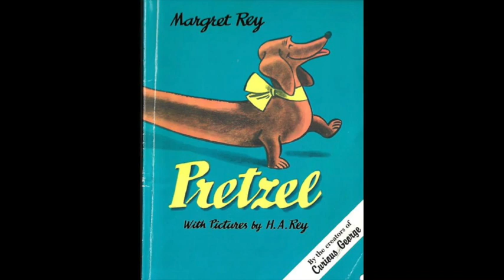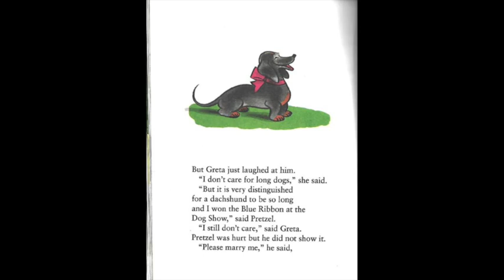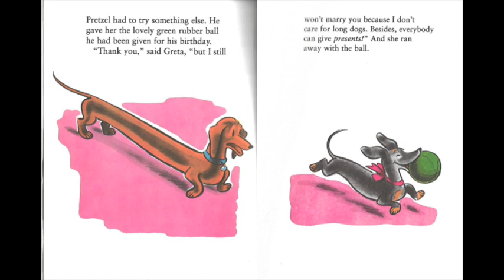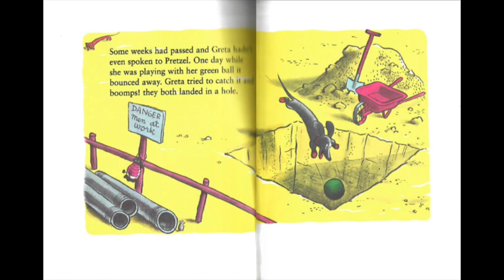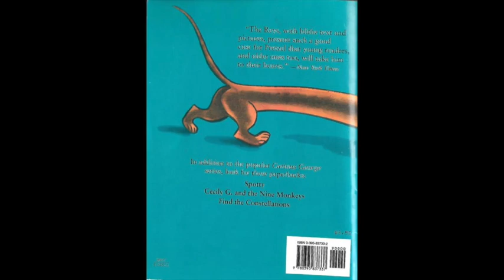Pretzel read aloud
This video is about Pretzel read aloud